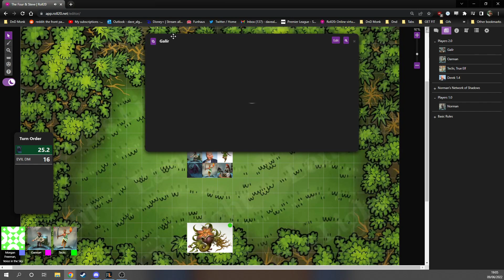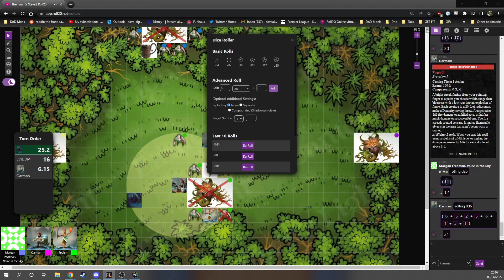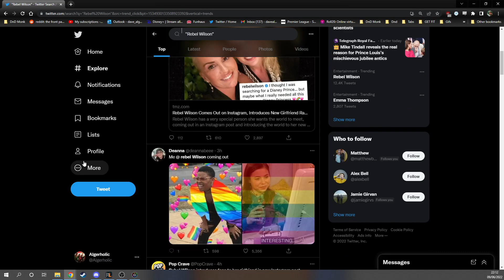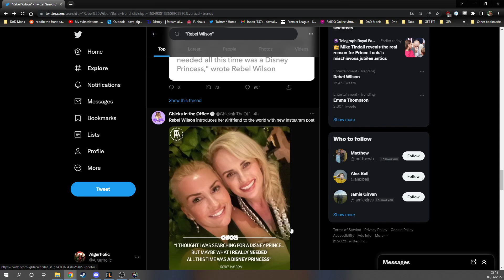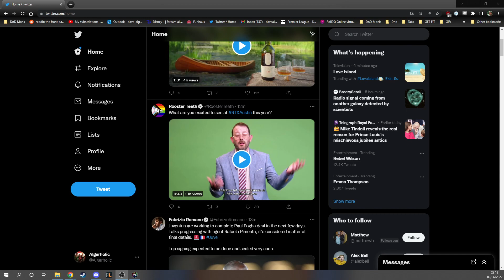Session 60 Darkness Answers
It was at the moment Derek’s pig-like mage hand made contact with the odd warped fruit of the Midnight Grove that you realise that perhaps some things were better left well enough alone.  All of you notice the change in the surrounding forest in your own way. Tree leaves stiffen like the hackles of a dog being stroked the wrong way, the path ahead of you shrinks becoming nothing more than a thin line overshadowed by sharp protective branches.  You look at the berries as if seeing them properly for the first time, their recesses forming cruel murderous eyeless faces with thin lines where a mouth would be. The thin mouth line of the berries simultaneously split into a bushel of murderous smiles, foul smelling liquid plant matter drooling from the corners of all its spiky maws.  Only the magic of Derek’s sword-cane stops you from being caught entirely flat footed as the fetid plant surges towards you… 🫐😈⚔️🩸